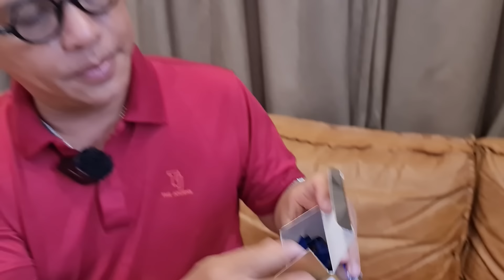Bố Bỉm #74: Color Man giờ đã yên tâm hơn sau mỗi lần ăn nhậu quá trớn bị Tào Tháo "rượt" nhờ thứ này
Quý khán giả có thể mua hàng tại đây